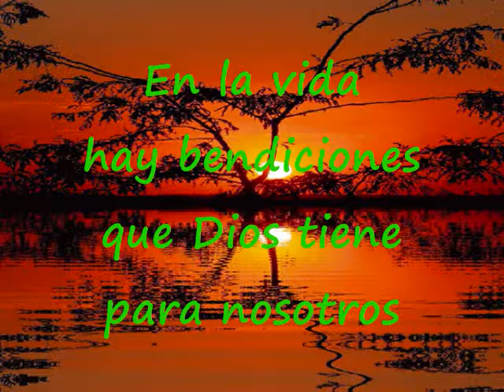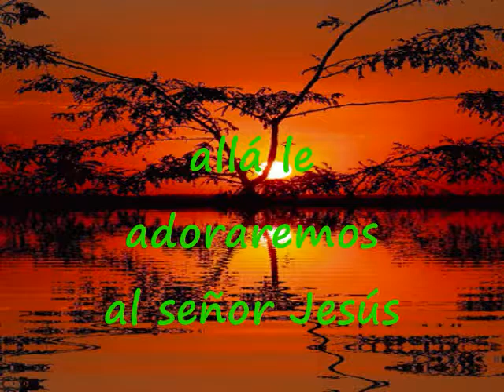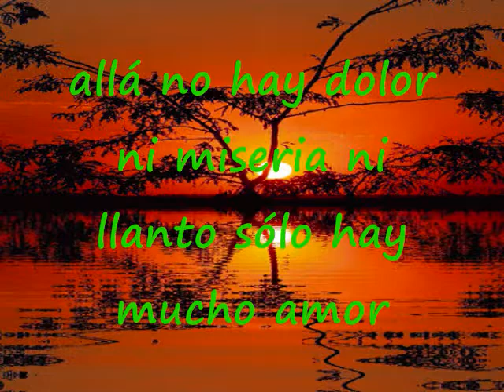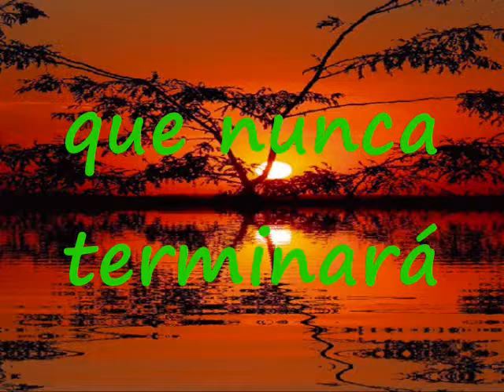Para Que Podamos Ser Eternos Pista